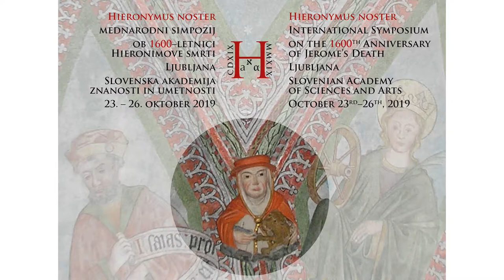Laurence Mellerin - Hieronymian Studies at the Institut des Sources Chrétiennes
(Plenary lecture)